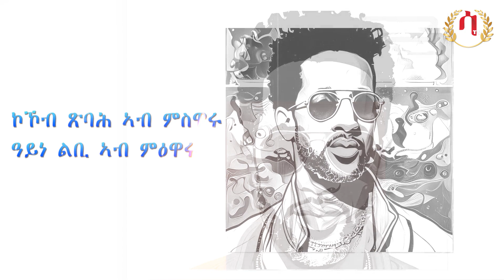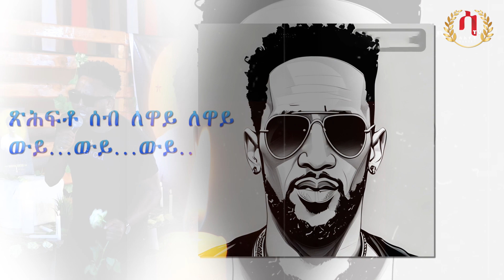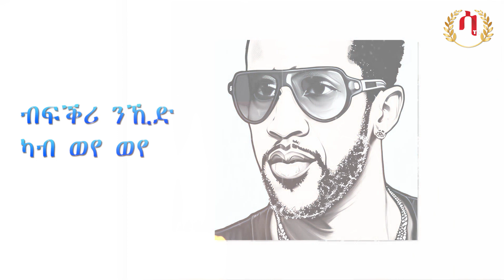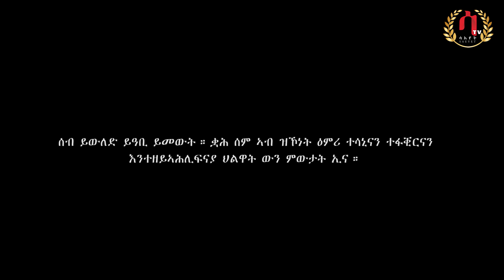Jelemta- bereket Ogbamichael ( Beramu) new music dedicated to eritrean Artist yonatan ( Dula)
new music dedicated to eritrean Artist yonatan  ( Dula)

Produced By Saeyet!

Saeyet Media YouTupe Chanel is providing you the best - New Eritrean Tigrigna